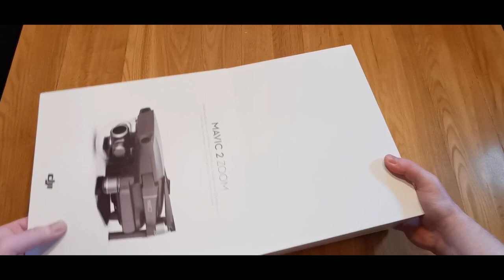2 Subscribers sent me something Mind Blowing 😱🤯 -The Irish Guy Vlogs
I'm still in shock as I write this. 2 of my Subscribers and long-time channel supporters sent me something very special. Something that is going to change my YouTube and Video production game. I am forever grateful and I will make the best videos I can. I got a bit emotional while making the video because the gift really really means so much to me. I'm back next week with another video! See you then :D